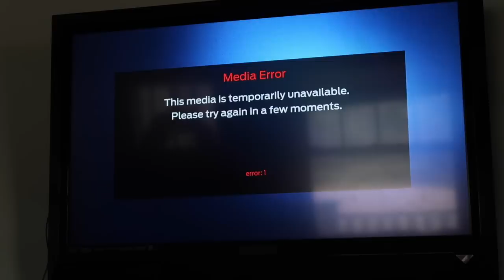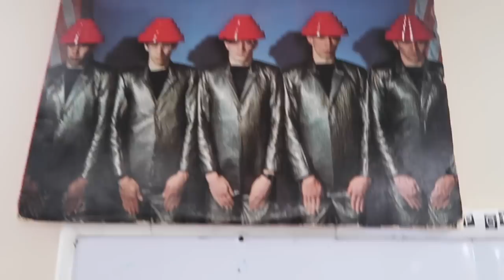Packer Game or Hanging the Treepod Tent - CPL 0077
Sunday - September 11th, 2016 *** Daily Vlog 0077